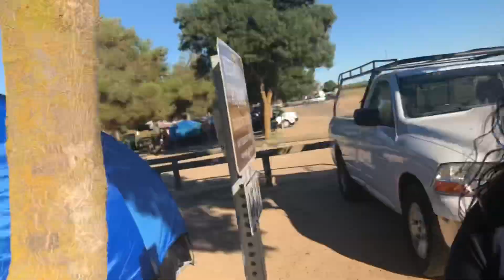Terrible experience..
Late upload